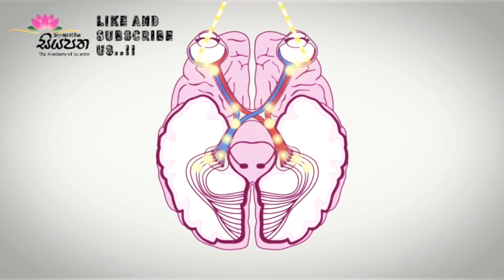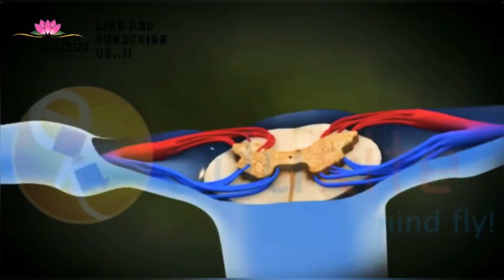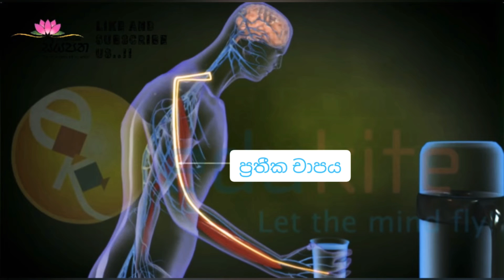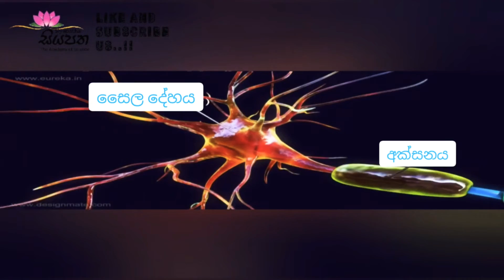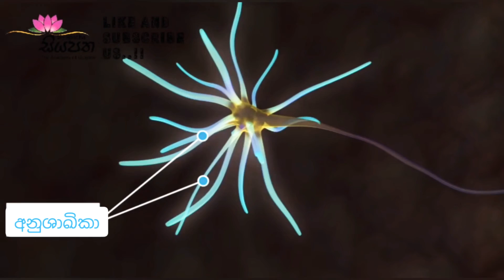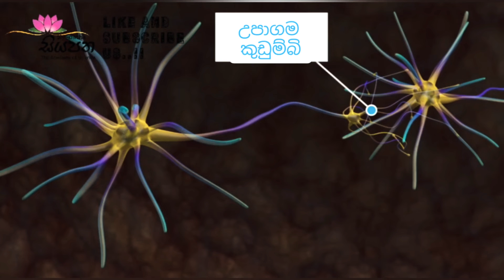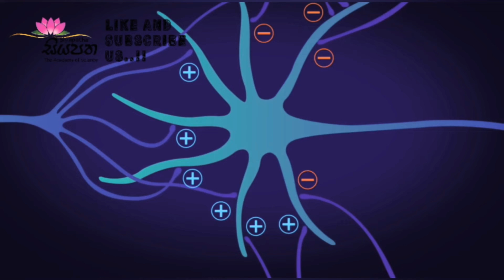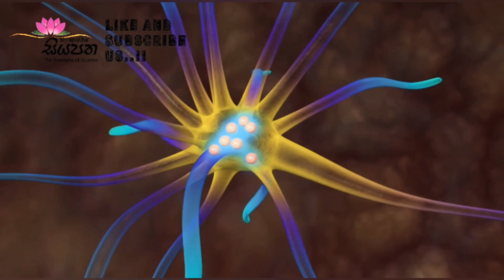Neuron and Reflex Arc|නියුරෝනය හා ප්‍රතීක චාපය|@Siyapatha Academy of Science 2020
සියපත විද්‍යා ආයතනය ©

මානව ස්නායු පද්ධතියේ ව්‍යුහමය ඒකකය නියුරෝන සෛලයයි.එහි කෘත්‍යමය ඒකකය  ප්‍රතීක චාපයයි.

මෙය කොටස් 2කින් යුක්ත වේ.

1.සෛල දේහය
2.අක්සනය

සෛල දේහය වටා කුඩා ප්‍රසර පවතී ඒවා අනුශාඛිකා නම් වේ.සෛල දේහය තුළ න්‍යෂ්ටිය ,මයිට්‍රකොන්ඩ්‍රියා හා අන්තඃ ප්ලාස්මීය ජාලිකා පවතී.

දිගම ප්‍රසරය අක්සනයයි. මේ වටා ශ්වාම් සෛල එතීමෙන් මයලීන් කොපුව සෑදී ඇත. මයිලීන් කොපුව රහිත ස්ථාන අක්සනයේ රැන්වියර් ගැට ලෙස හඳුන්වයි.අක්සනය අවසානයේ උපාගම කුඩුම්බි පවතී.

උණුසුම් යමක අත ගැටුණ විගස අත ඉවතට ගන්නේ ප්‍රතීක චාපය ක්‍රියාත්මක වීමෙනි.

මෙම ක්‍රියාවලියට අදාළ විශේෂ පද කිහිපයකි..

උත්තේජය - තාපය
ප්‍රතිග්‍රාහකය- සම
ප්‍රතිචාරය- අත ඉවතට ගැනීම
කාරකය - පේෂිය

මෙය සිදුවන්නේ ස්නායු සෛල 3ක ආධාරයෙනි.

1.සන්වේදක නියුරෝනය - සන්වේදක ඉන්ද්‍රීය සිට මධ්‍ය ස්නායු පද්ධතියට
2.අන්තර්හාර නියුරෝනය - සන්වේදක හා චාලක නියුරෝනය අතර පවතී
3.චාලක නියුරෝනය-මධ්‍ය ස්නායු පද්ධතියේ සිට කාරක වෙත

ස්තූතීයි. !